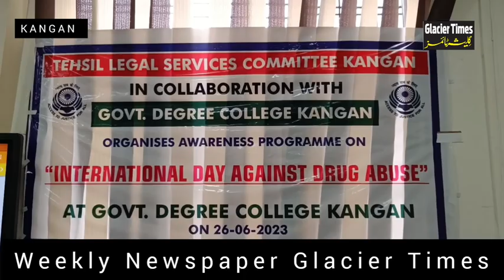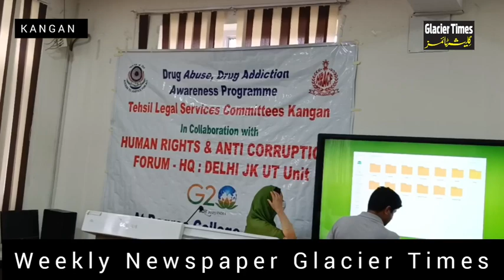Tehsil Legal Services Committee Kangan in collooboration with Government Degree College Kangan and